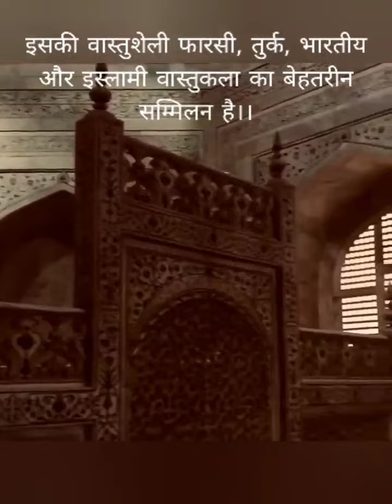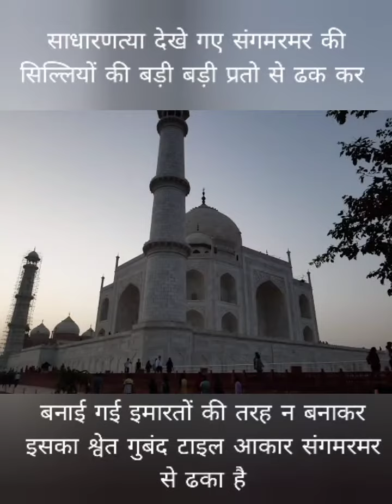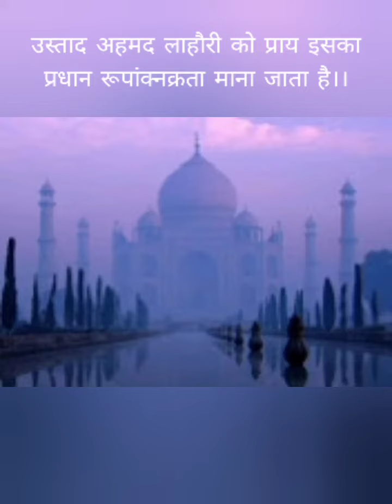Interesting facts about Taj Mahal !! ताज महल के बारे में रोचक तथ्य।।